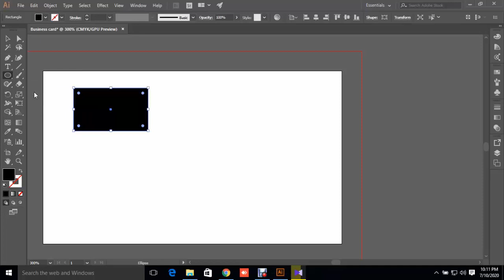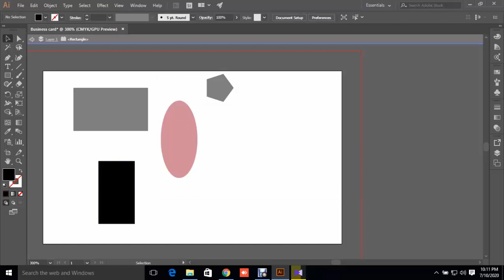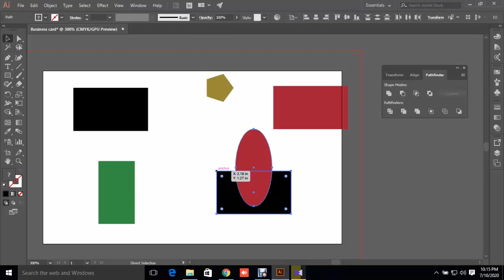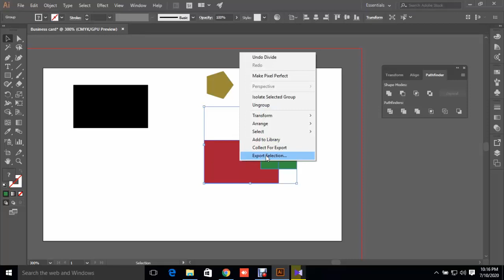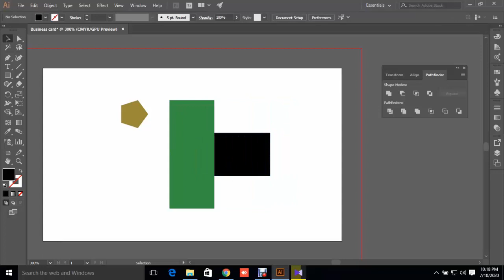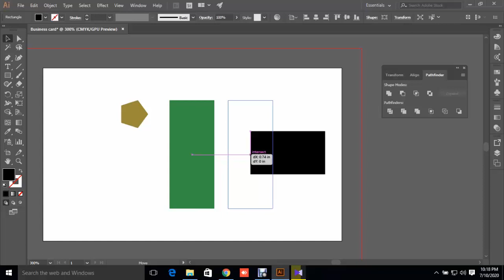Adobe Illustrator CC Tutorial : How to Align Objects,Text | illustrator bangla tutorial | Freelancer